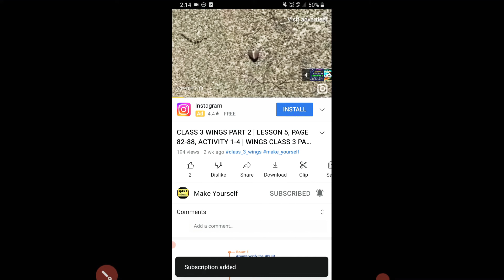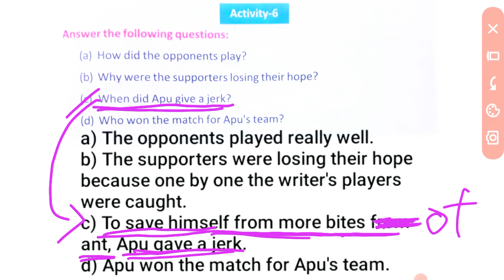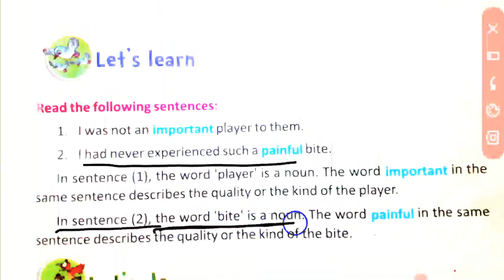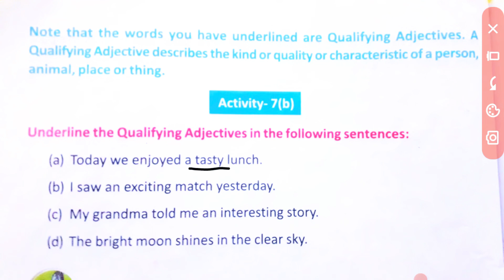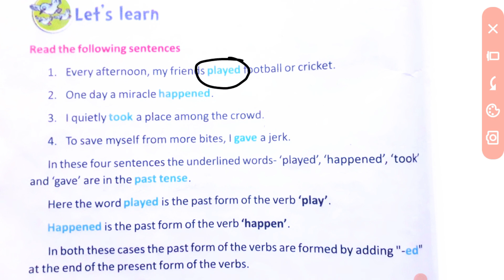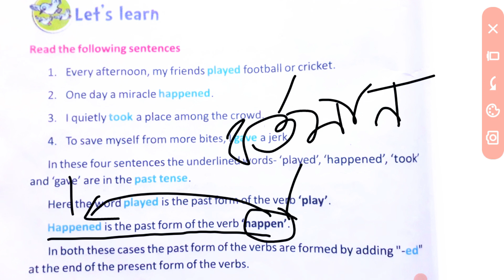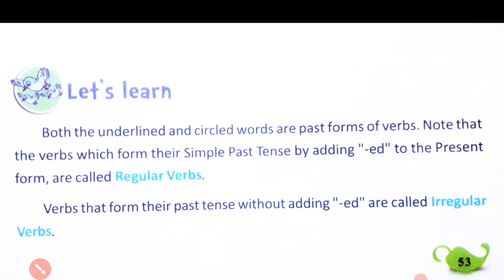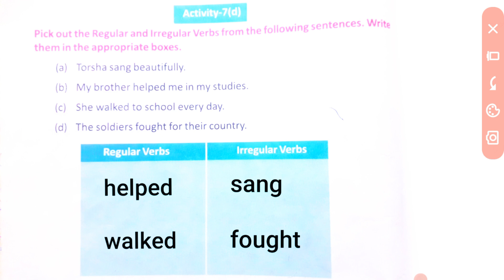Butterfly Class 4 | Class 4 Butterfly, Lesson 4-The Hero,Page 51-54,Activity 6-7(d) |Class 4 English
In this Video, I explain Class 4 Butterfly, Lesson 4-The Hero,Page 51-54,Activity 6-7(d) in Bengali.

CLASS 4 BUTTERFLY বইটির প্রতিটি অংশ খুব সহজ সরলভাবে, নতুন ও নির্ভুল ভাবে, সুন্দর হস্তাক্ষরে ধরে ধরে বোঝানো হল।

class 4 butterfly page 51,
class 4 butterfly page 41,
class 4 butterfly page 54,
class 4 butterfly a dream journey,
class 4 a butterfly,
class 4 butterfly the hero,
class 4 butterfly the caterpillar story,
class 4 butterfly the hero question answer,
class 4 butterfly book the caterpillar story
butterfly class 4,
butterfly class 4 lesson 1,
butterfly class 4 lesson 3,
butterfly class 4 lesson 4,
butterfly class 4 page 41,
butterfly class 4 lesson 5,
butterfly class 4 lesson 2,
butterfly class 4 page 22,
butterfly class 4 page 42,
butterfly class 4 page 30,
butterfly class 4 page 51,
butterfly class 4 page 44,
butterfly class 4 the hero,
butterfly class 4 the caterpillar story
class 4 wings,
class 4 wings part 1,
class 4 wings part 2,
class 4 wings lesson 1,
class 4 wings lesson 2,
class 4 wings activity 10,
class 4 wings part 2 page 84,
class 4 wings part 3,